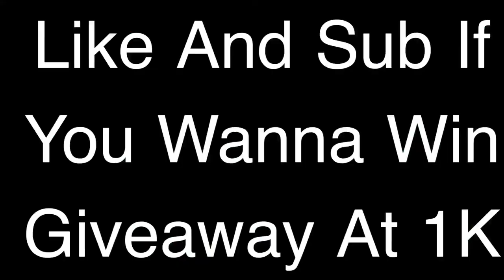5 Minute Poop Came Back And This Happed....(DID I WIN?)